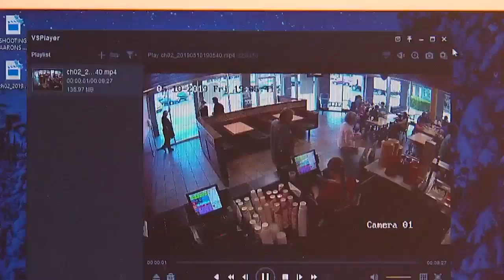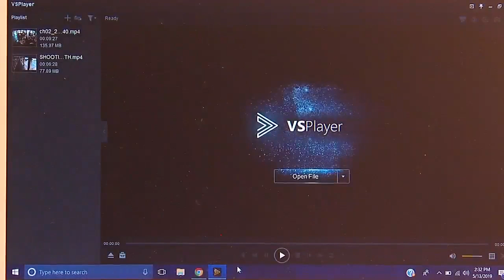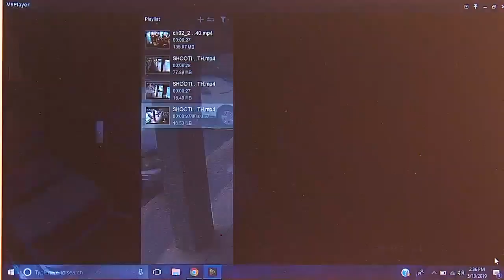ONLY ON 2: Surveillance video shows gunman shooting man outside CiCi's restaurant